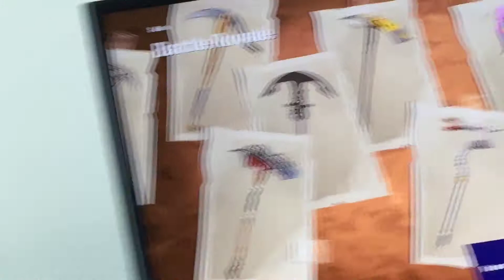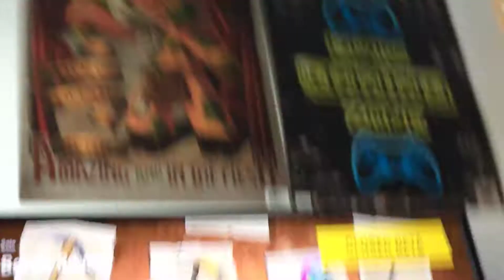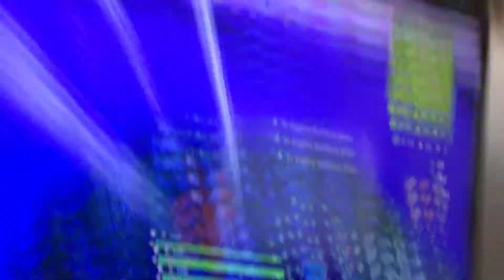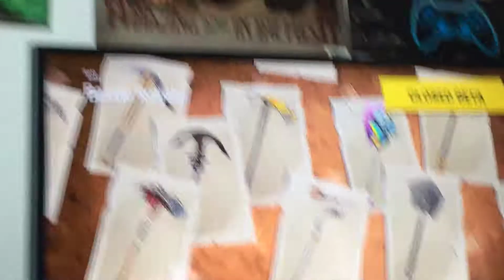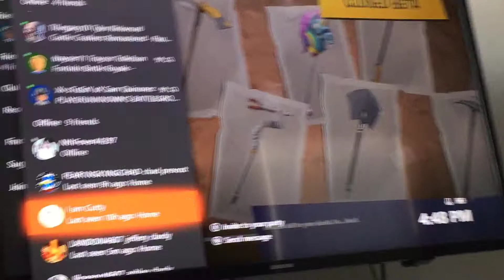Fortnight | levi aus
Jaxon played fortnight